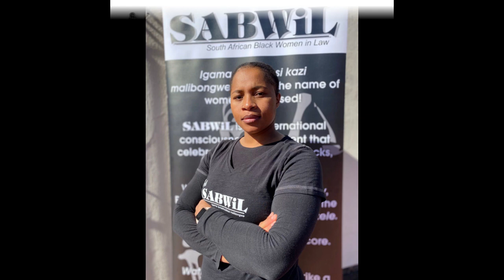Leadership Insights || Law and Life Matters S2 E1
Catching up with Khululiwe Kheswa || LLM S2 E1

In this episode we catch up with the current President of SABWiL. We learn about Khululiwe's early career in logistics and supply chain, transitioning to pursue a career in the legal profession, her shadowing experience at a law firm, the difference between an attorney and advocate, Khululiwe's role models, practice areas she is interested in and her tenure as the SABWiL 4th President. Igama lamakhosikazi malibongwe.

Wathint'abafazi wathint'imbokodo.
Keep us close. Vuk'uzenzele.
Ubuntu.